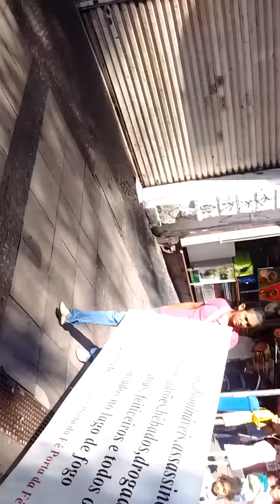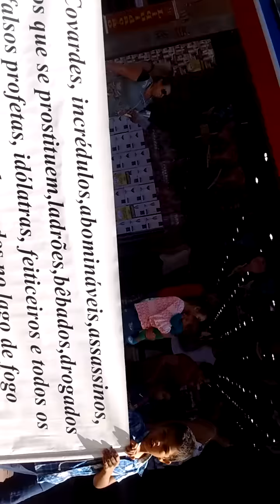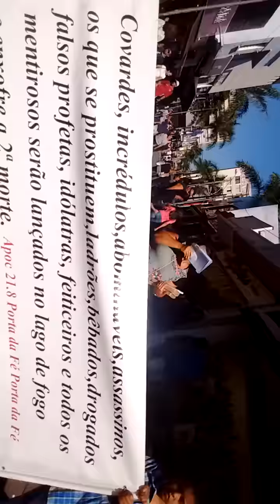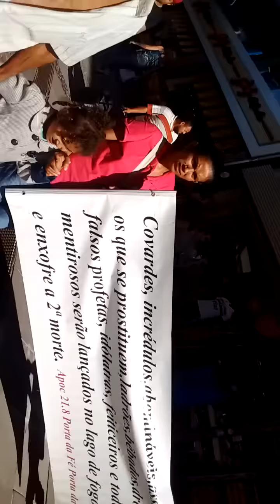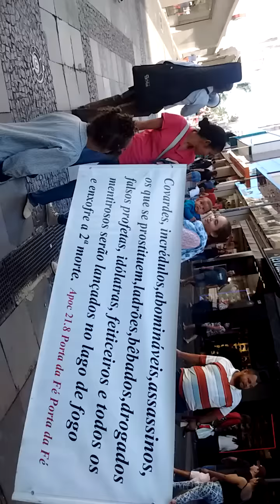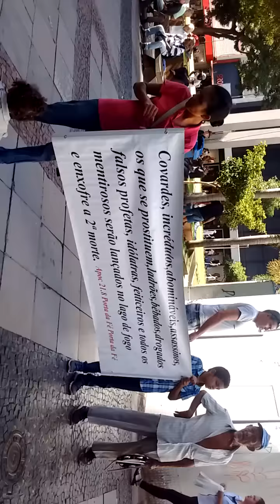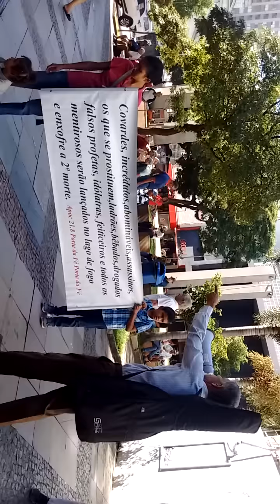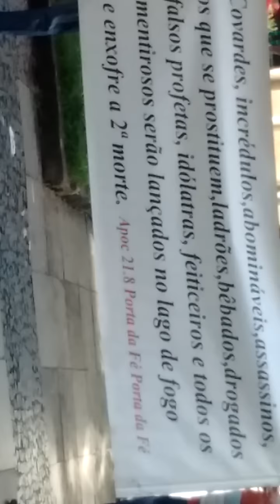pregando antes do desfile dos demonios